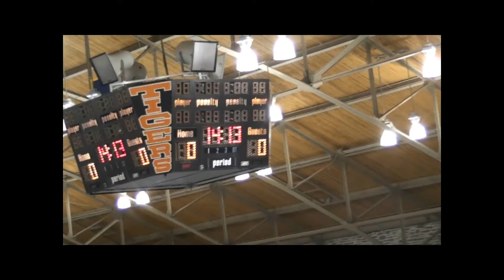Princeton Goals Yale 02-20-2011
1 1st 05:47 EV Kleebaum, Rob/8 Kramer, Mike/15 Calof, Andrew/22
2 1st 10:57 EV Kleebaum, Rob/9 Rush, Alec/2 Calof, Andrew/23
3 1st 13:38 PP Kramer, Mike/13 Arhontas, Matt/11 Pallis, Derrick/12
7 2nd 05:04 EV Kleebaum, Rob/10 Ritchie, Cam/11